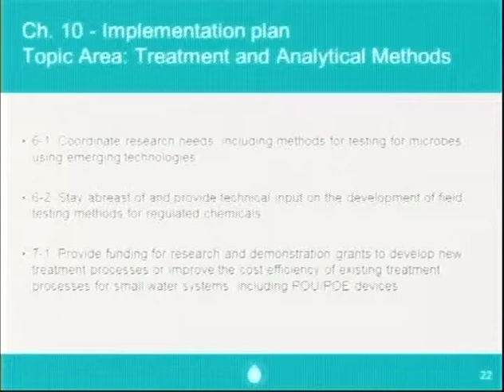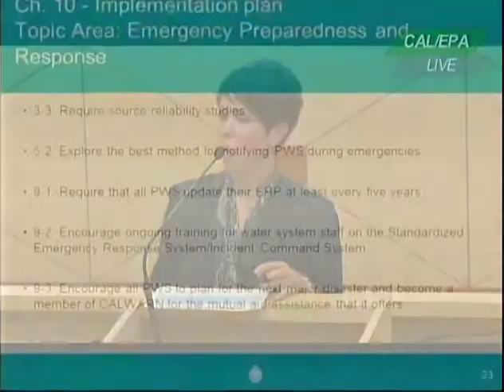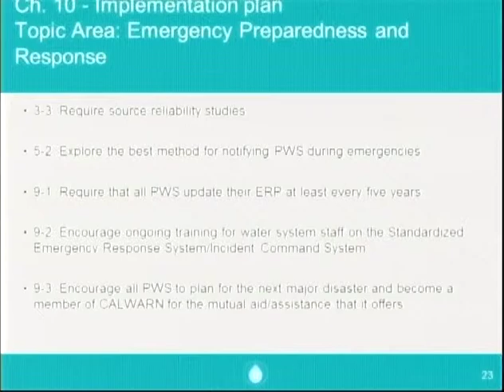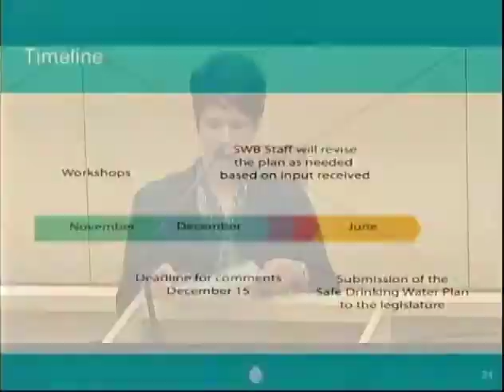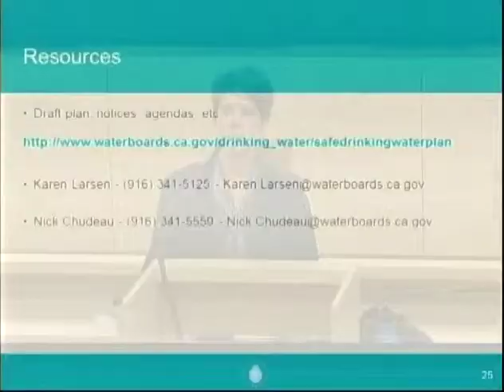SWRCB Board Workshop - December 3, 2014. Part 2.